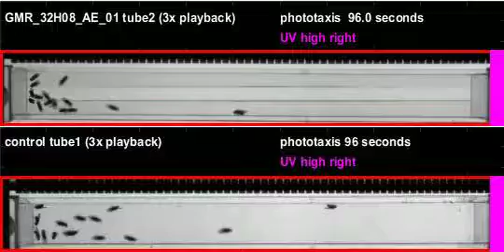GMR_32H08_AE_01_shi_Apollo_20110512T145224 phototaxis (seq4)